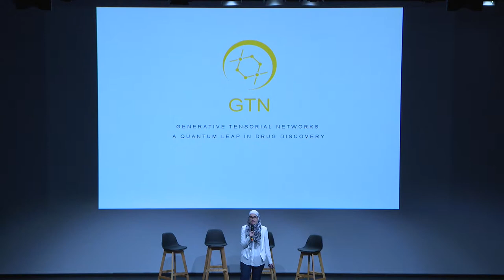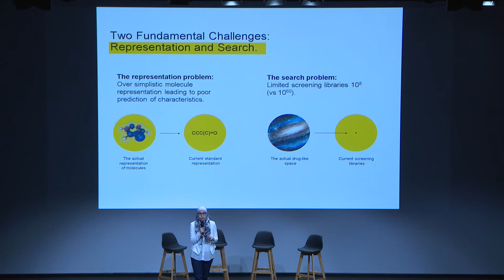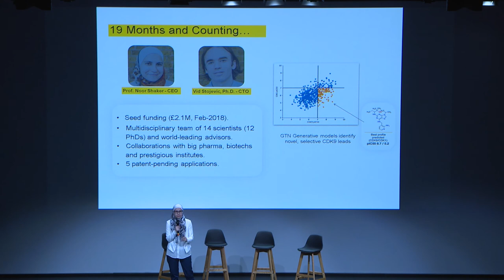Innovators35EU | Noor Shaker - GTNLTD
Noor Shaker's project combines quantum computers and artificial intelligence to speed up the design of new drugs.